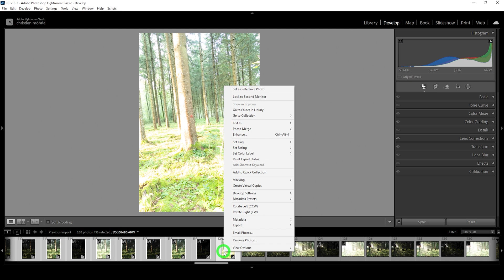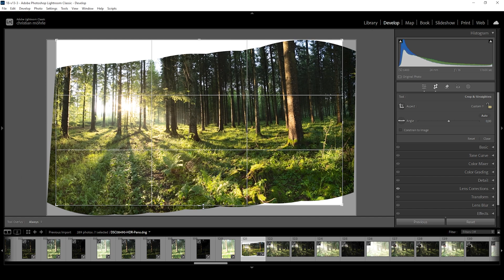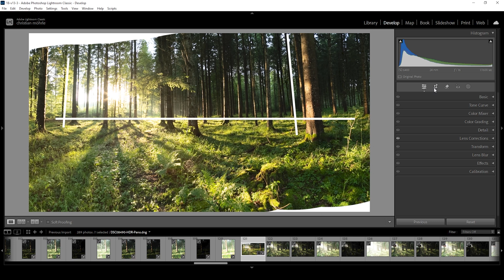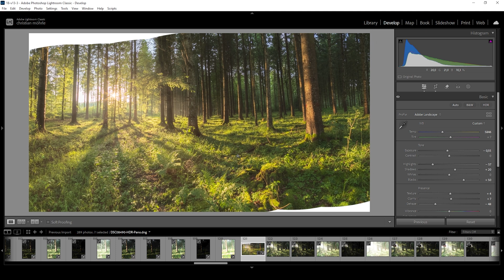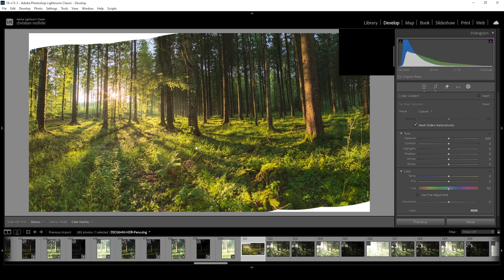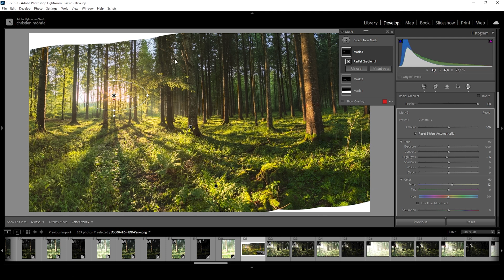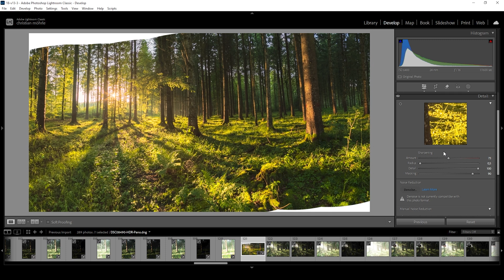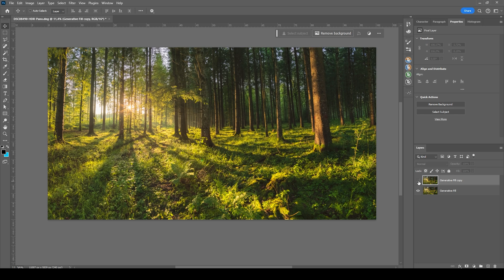Use THIS Lightroom Technique for GLOWING Photos!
Did you know you can easily create a dreamy style in Lightroom using only one slider? Check out how to do this in this Lightroom tutorial

As always you can also follow along this video by downloading the raw photos

▶️ Camera Bag

0:00 Intro
0:17 Merging HDR Panorama
2:03 Dreamy Effect (Basic Adjustments)
5:24 Masking
8:00 Color Grading
9:20 Sharpening
10:00 Filling Gaps & Remove Distortion (Photoshop)